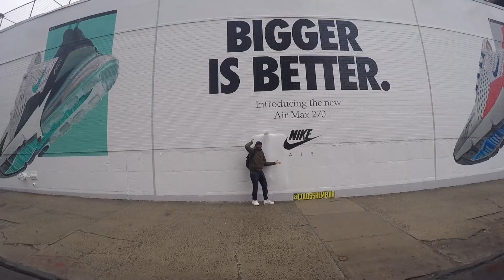Trip à New-York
8 jours à New York
Manhattan & Brooklyn